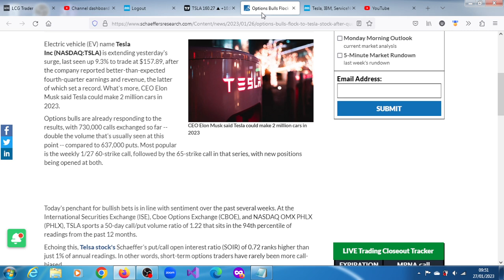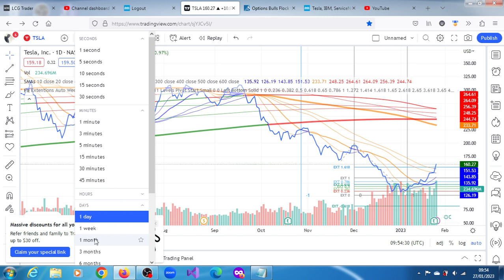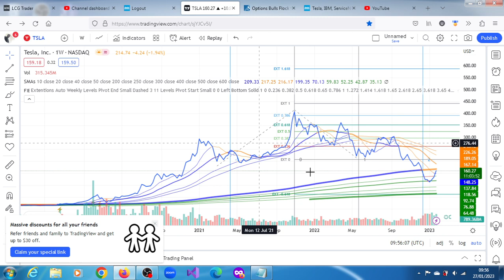Tesla Shares Are Undervalued, Should I Buy Tesla(TSLA) Stock?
We retain our $220 per share fair value estimate following Tesla's fourth-quarter results. We maintain our narrow moat rating. Tesla shares were up over 5% in after-hours trading, as we think the market reacted favorably to management guidance for at least 1.8 million deliveries in 2023, or around 40% growth. At current prices, we view Tesla shares as undervalued, trading in 4-star territory. We updated our forecast for deliveries in 2023 to 1.8 million from 1.6 million. In light of Tesla's price cuts earlier this month, the company should see strong demand growth even in an economic slowdown, particularly from the United States, as Tesla's Model 3 and Model Y vehicles will generally be eligible for the Inflation Reduction Act tax credit. However, we also updated our model to reflect lower average selling prices and profitability. Raw materials inflation drove a 250-basis-point contraction in automotive gross profit margins (excluding the sale of regulatory credits) versus the third quarter despite a slightly higher average selling price. Given Tesla's price declines announced in early January and our view that lithium contract prices will rise in 2023—as spot prices average $70,000 per metric ton—we expect automotive gross profit margins to contract further in 2023, partially offset by lower nonlithium raw materials prices in the second half of the year as Tesla's sourcing contracts reset. For the entire note, please see our updated analyst report.--Seth Goldstein, CFA

Tesla still has a healthy enterprise value equivalent to 4x its 2023 estimated revenue.

Elon Musk's Bankers Consider Tesla Margin Loans to Cut ...
Musk closed the deal with $13 billion in loans from banks and a $33.5 billion equity commitment, which included his 9.6% Twitter stake worth $4 ...

TSLA appears to be in a strong bearish trend. Shares are below a declining 200-day moving average and the MACD is beneath its signal line. Comparative Relative Strength analysis shows that this issue is lagging the S&P 500. As of 10:37 AM ET Tuesday, 12/13/2022

TSLA: Tesla Inc - Stock Price, Quote and News - CNBC
Tesla Inc TSLA:NASDAQ ; Close. 179.05 quote price arrow up +5.61 (+3.23%) ; Volume. 101,153,212 ; 52 week range. 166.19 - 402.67 ...

Tesla, Inc. (TSLA) Stock Price, Quote, News & History | Nasdaq
Tesla, Inc. Common Stock (TSLA) Stock Quotes - Nasdaq offers stock quotes & market activity data for US and global markets.

Tesla, Inc. (TSLA) Historical Data - Nasdaq
Records 1 - 18 of 20 — Find the latest historical data for Tesla, Inc. Common Stock (TSLA) at Nasdaq.com.

Get the latest Tesla Inc (TSLA) real-time quote, historical performance, charts, and other financial information to help you make more informed trading and ...

View the real-time Tesla (TSLA) share price and assess historical data, charts, technical analysis, performance reports and share chat forum.
Price: 167.82

tesla stock, tsla, tsla stock forecast: $190 To $207 Is Still Projected. tesla stock live, tesla stock prediction: $190 To $207 Is Still Projected.